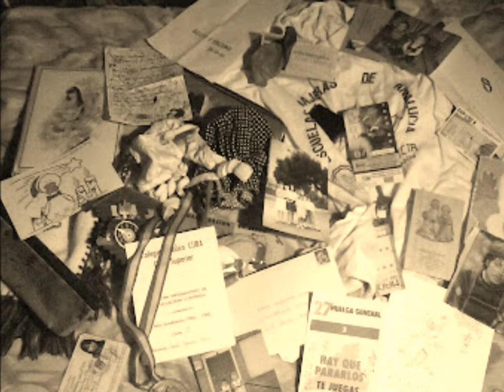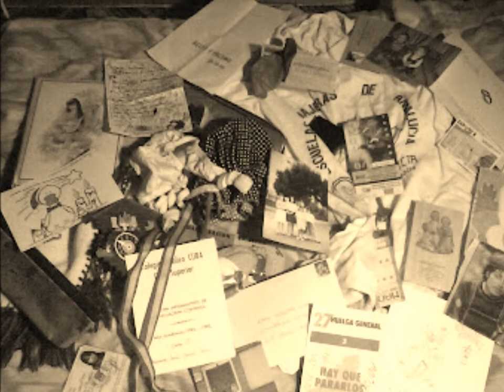THE VERVET. Sonnet.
Ufff.que decir...me encanta ésta canción.